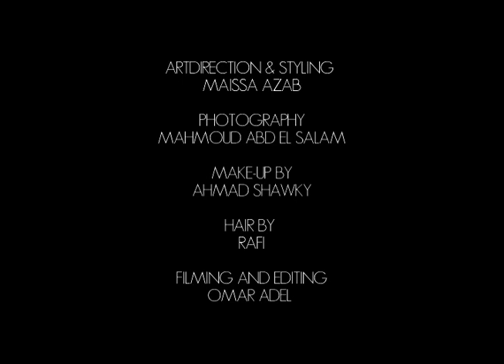DORRA ZARROUK - EXCLUSIVE COVER-SHOOT JULY 2016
Go behind the scenes with Dorra for enigm's July 2016 issue!
وراء الكوليس تصوير درة مع مجلة انيجما